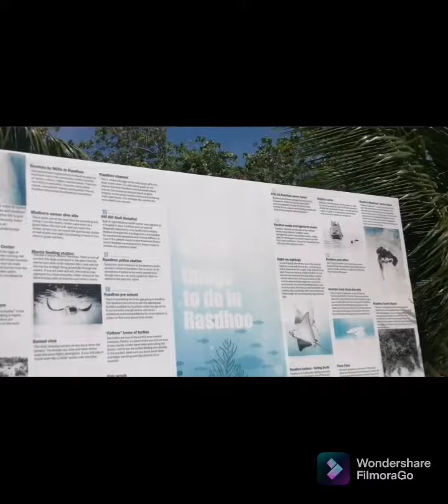Maldives - Rasdhoo Island